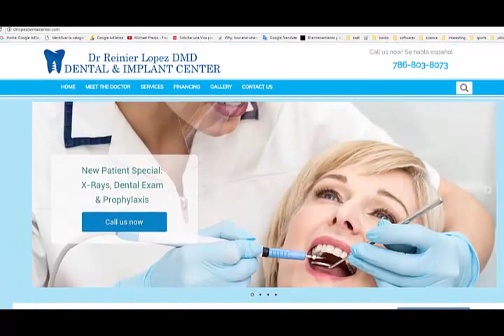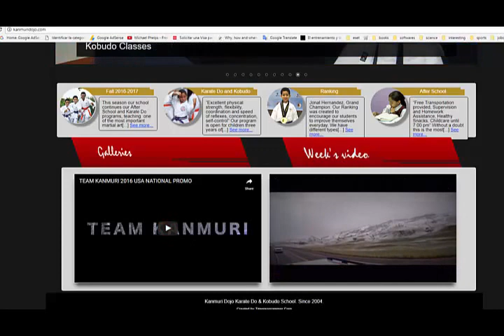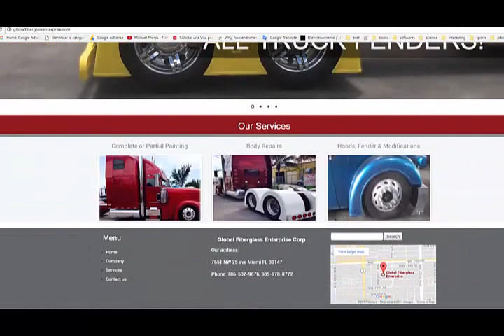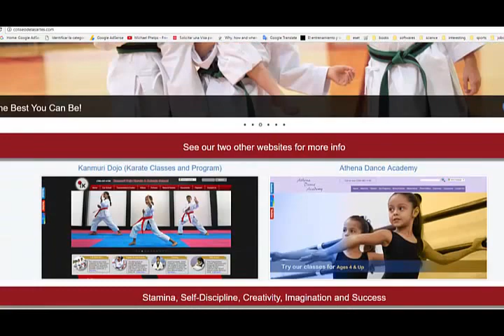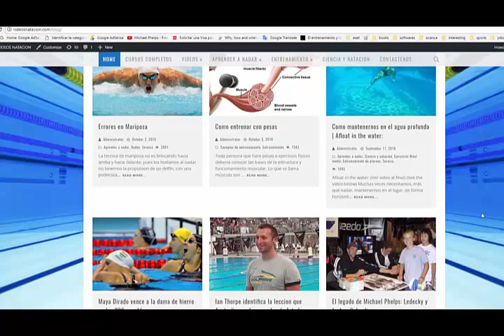Websites for Business in Miami